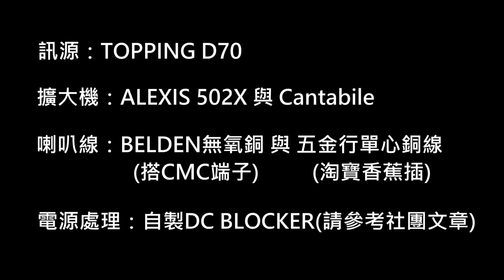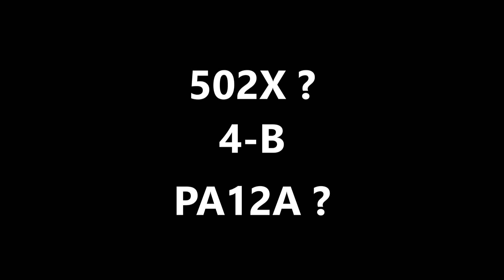錄音比較：不同喇叭線，不同後級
曲目跟這個一樣，音樂都是YT上的
故意挑一樣的曲目，反正我就GY

1-A 0:10
1-B 1:45
2-A 3:19
2-B 5:15
3-A 7:14
3-B 9:04
4-A 10:54
4-B 12:49

1的AB比較是不同喇叭線
2~4的AB比較，是不同後級

收音設備：
兩支SUPERLUX S241
ZOOM H5